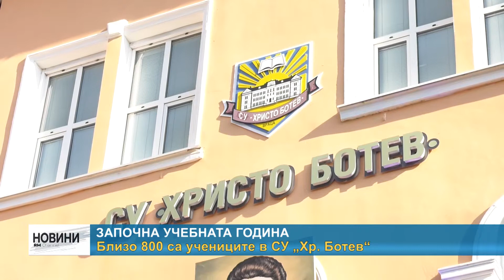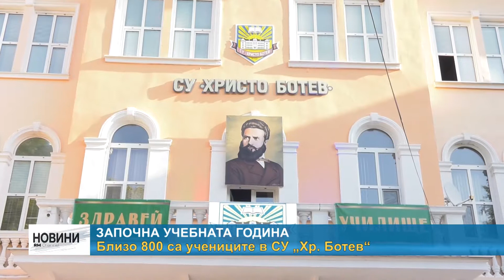RМ TV: Започна учебната година - близо 800 са учениците в СУ „Хр. Ботев“